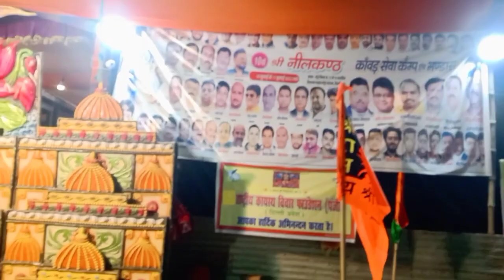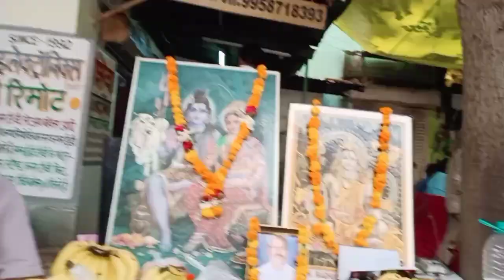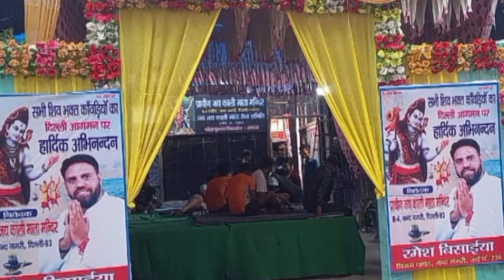kavad seva ll kavad yatra dekhne gaye ll